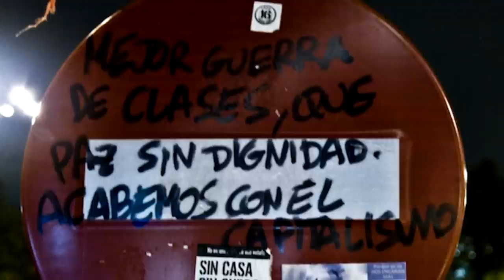No! a los recortes de Rajoy. 25s imágenes de Rodeaelcongreso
Duración del vídeo: 3 minutos y 30 segundos. Creación y edición 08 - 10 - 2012: Jose Felix Aguado eljoseito